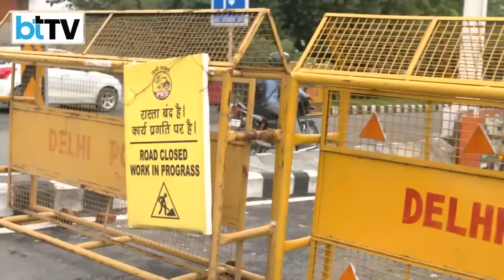Massive Waterlogging In VVIP Delhi; Khan Market Goes Under Water; Luxury Cars Stranded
The national capital is down on its knees after facing the worst rains in 40 years. A flood alert is issued in Delhi as the Yamuna fast approaches the danger mark. Haryana is releasing nearly 3 Lakh cusecs of water into the river from the Hathnikund barrage. The water is set to reach Delhi in the next 72 hours and will impact several low-lying areas. The Delhi govt is planning to evacuate more than 30,000 people living in low-lying areas.